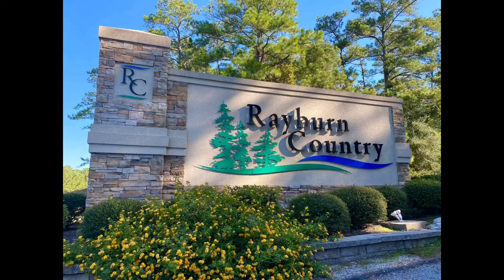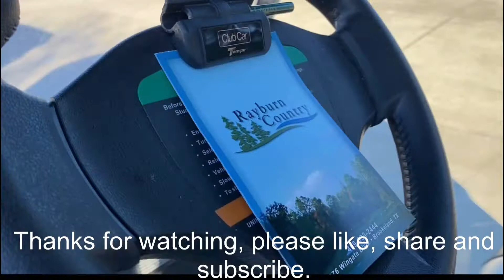Sam Rayburn Golf Resort.